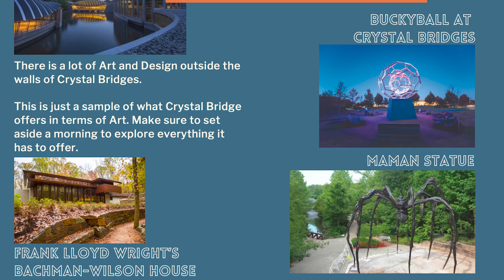Northwest Arkansas Summers. What To Expect.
Let me know if you have any questions or want to see any property! :)

Video Chapters

00:00 Start
00:32 Does Not Rain Much
01:38 Hot But Bearable
03:30 Lots of Water Activities
04:30 Cooler Than Most of the South
05:25 Lots of Community, Music and Events